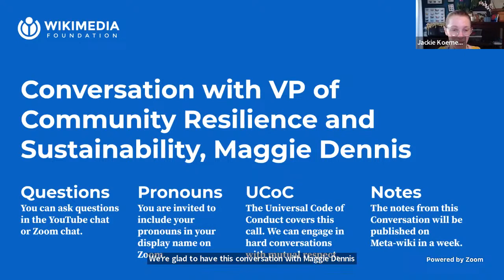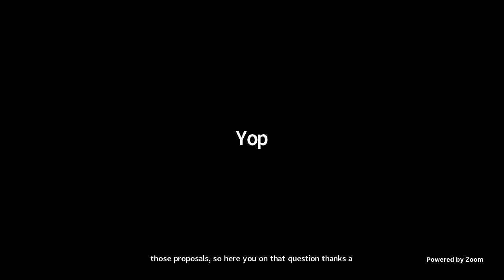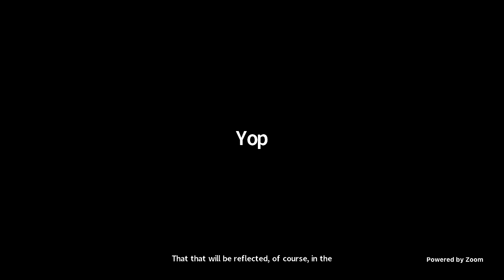Conversation Hour with Maggie Dennis | February 15 2023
This is a quarterly Conversation Hour with Maggie Dennis, Vice President of Community Resilience and Sustainability. Maggie and others from the Community Resilience and Sustainability team will discuss Movement Strategy, Trust and Safety, the Universal Code of Conduct, Community Development, and Human Rights.